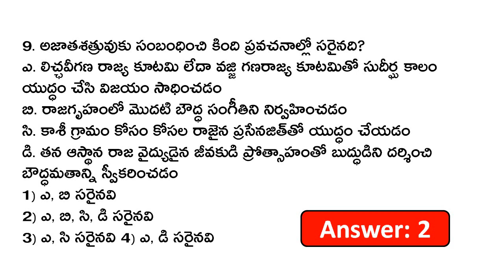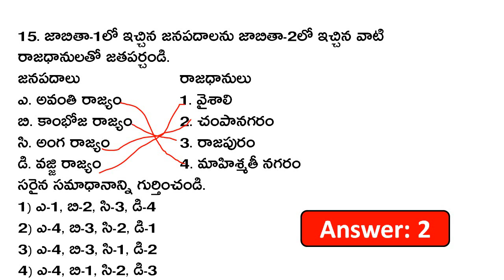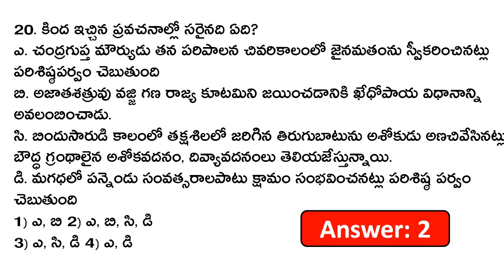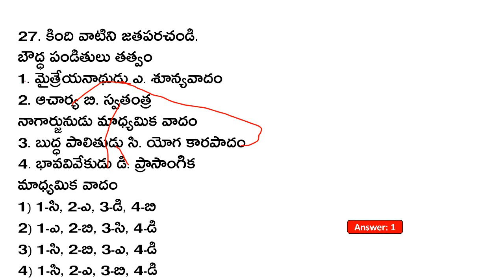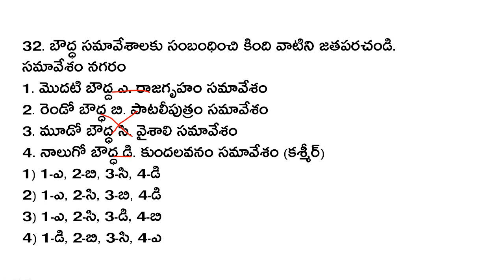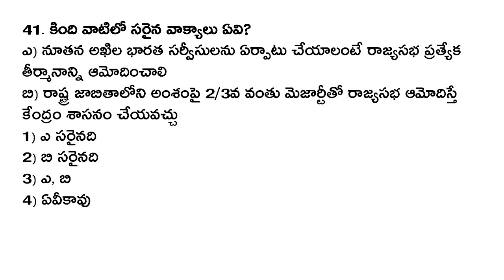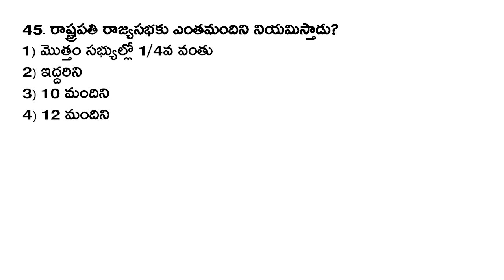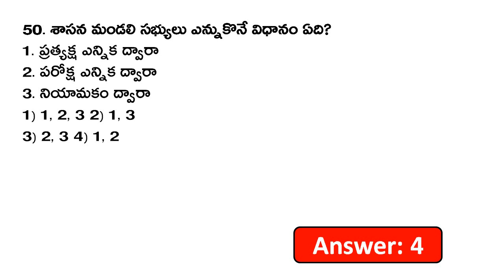TSPSC గ్రూప్ -IV మోడల్ పేపర్ 2023 || Grand Test-31 | TS Group 4 Important Bits in Telugu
TSPSC గ్రూప్ -IV మోడల్ పేపర్ 2023 || Grand Test-31|| Most Important Questions

TSPSC Group 4 Notification 2023
TSPSC Group 4 Syllabus 2023
TSPSC Group 4 Model Paper in Telugu
Most Important Questions for TSPSC Group4
TS Group4 Practice Bits
Telangana group4 Previous Papers
TSPSC group4 Important Bits